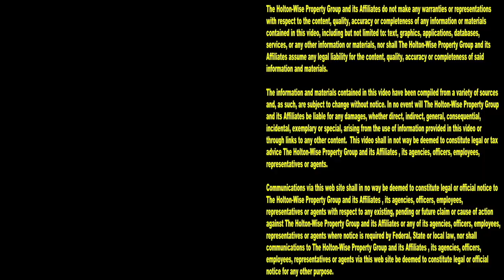Squatter Break-in: Another Day in the Life of a Cleveland Property Manager | Tenants From Hell 180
Break-ins and Squatters are a big problem in the city of Cleveland. A big part of a Cleveland property manager's job is checking on vacant properties to make sure there aren't any illegal squatters living in them. In addition to squatters, many Cleveland break-ins are caused by copper thieves. Copper thieves break into Cleveland houses because the plumbing lines are made of copper. These thieves cut out the copper plumbing and sell it at the local scrap yard. During the 180th episode of The Tenants From Hell Show you'll get to see the HoltonWise property management team clear a house of squatters after a recent break in. Tune in to HoltonWiseTV to learn more about Cleveland property management. From live evictions caught on tape, to advice for Cleveland landlords, to Section 8 tips & tricks, you'll see it all on HoltonWiseTV.

📺 HELPFUL RESOURCES
Holton-Wise FAQ